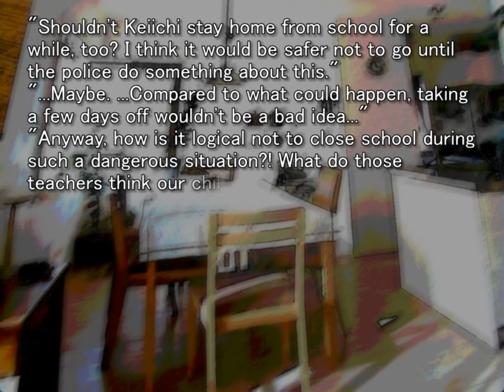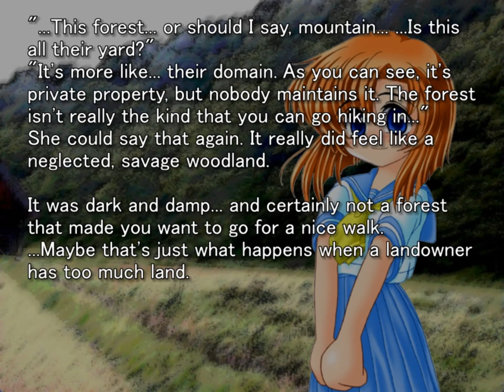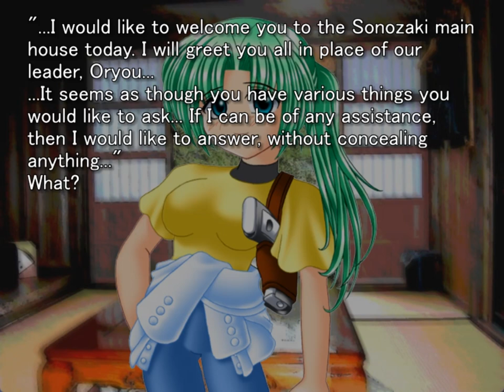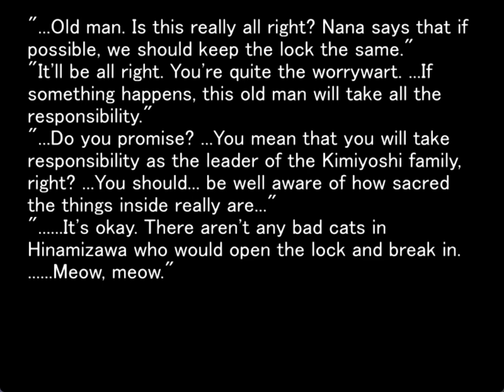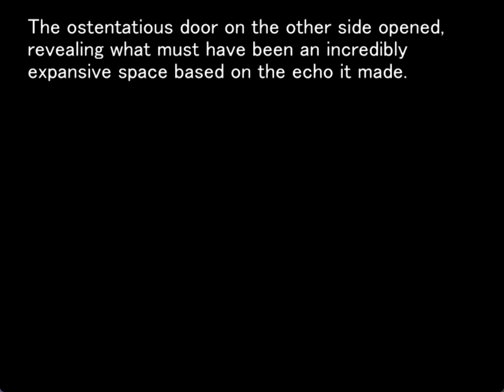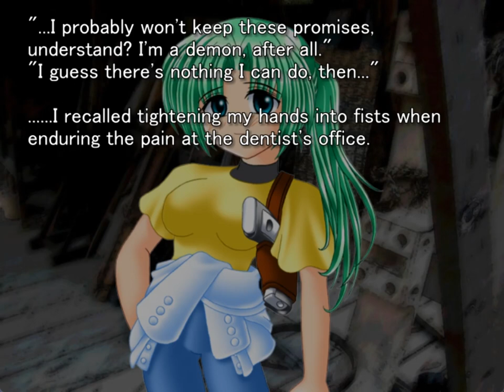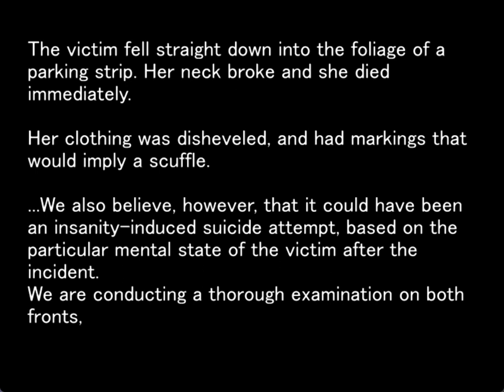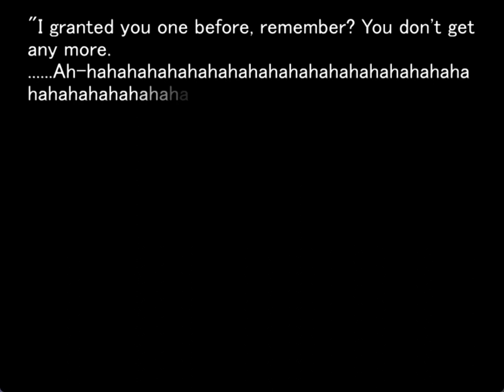WATANAGASHI ORIGINAL GAMEPLAY END